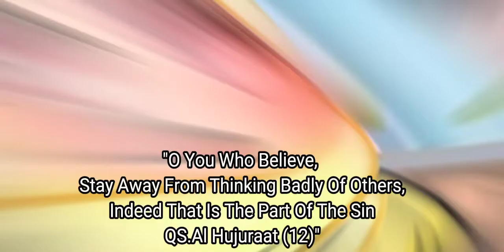Don't think bad about others! ll Gacha Muslim🕋❤️ll Original by nayla :)